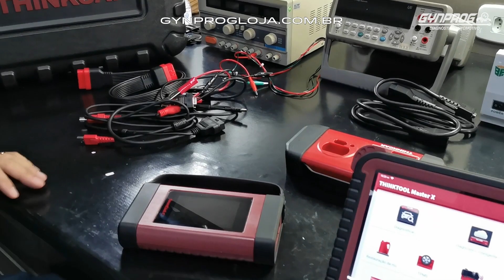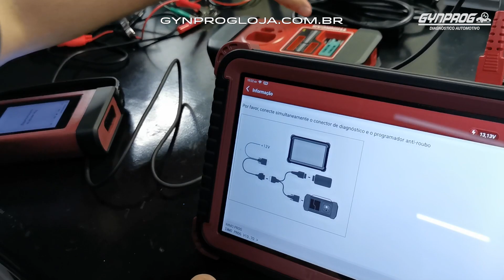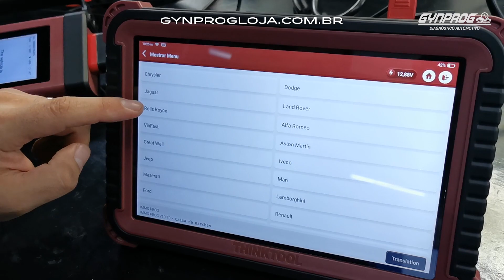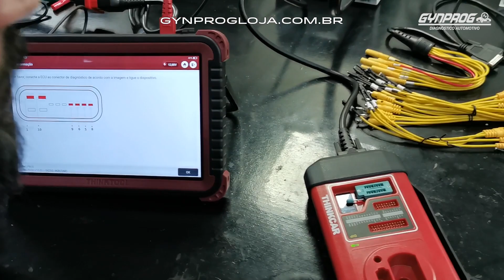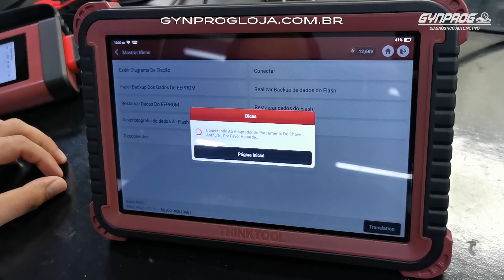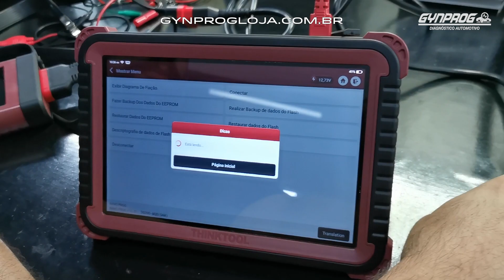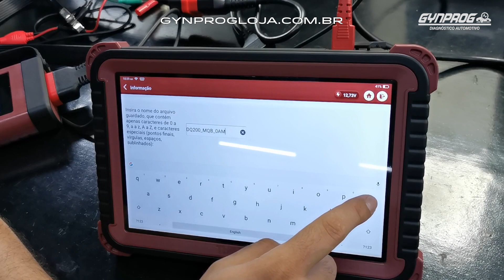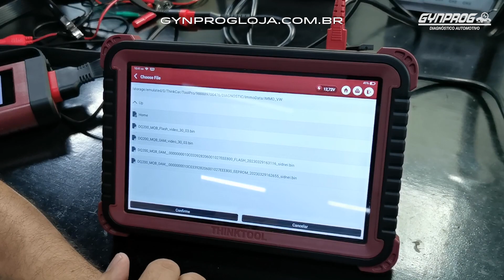CLONE MECATRÔNICA CÂMBIO DQ200 - THINKTOOL MASTER X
GYNPROG DIAGNÓSTICO AUTOMOTIVO
DISTRIBUIDOR AUTORIZADO THINKCAR NO BRASIL